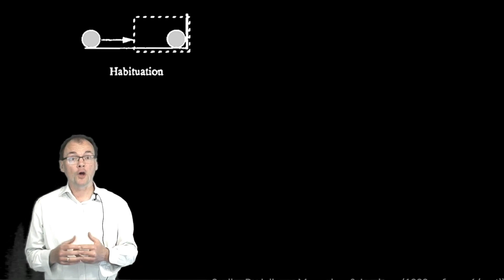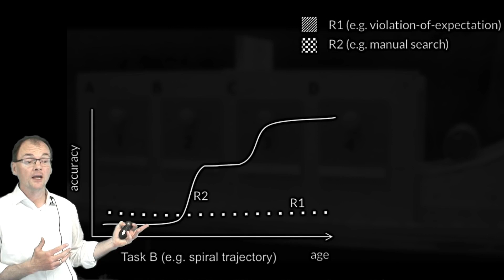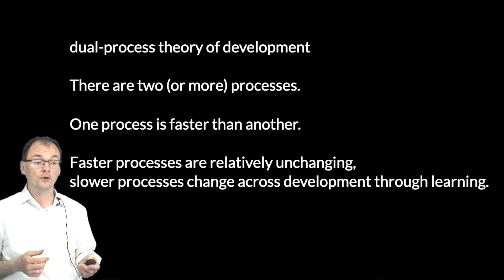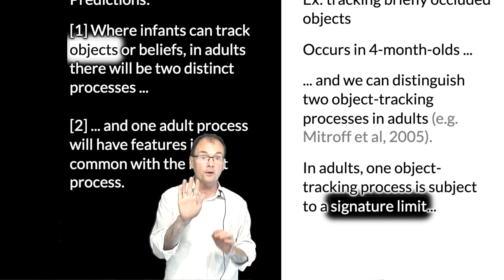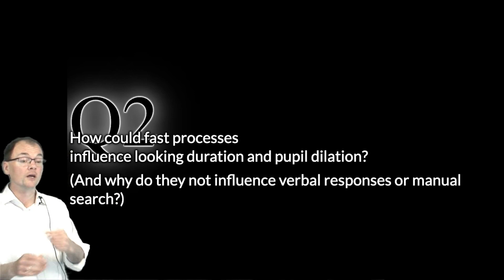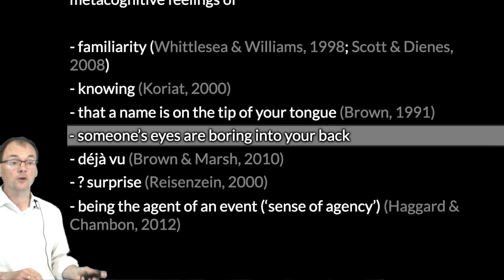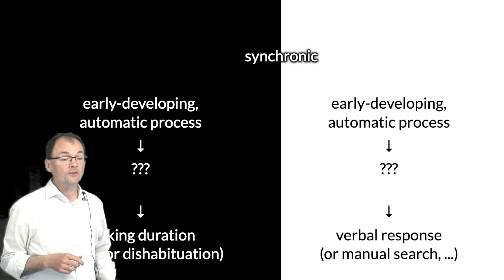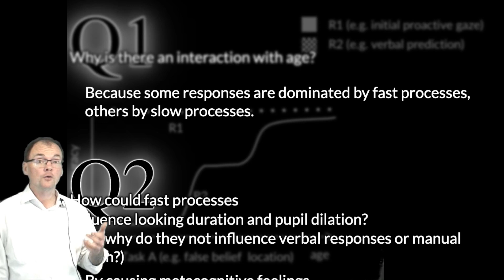Is There a Role for Metacognitive Feelings in Cognitive Development?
When and how do humans first acquire knowledge of simple facts about
particular physical objects and their causal interactions, or about what another person believes?  In this presentation I will introduce a very simple
dual-process theory of development; identify a problem for this theory; and
argue that solving this problem depends on recognising a role for metacognitive feelings in development. My aim is to support the view that metacognitive feelings may be important in the development of knowledge of objects and minds.

This is a rehearsal (still a bit rough) for a talk at PINA (Potsdam), 24 May 2023.